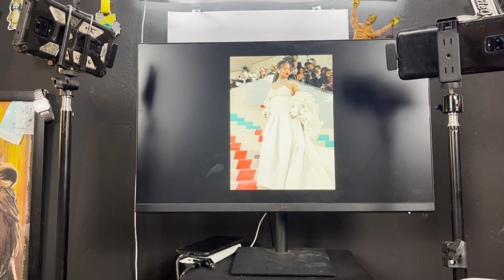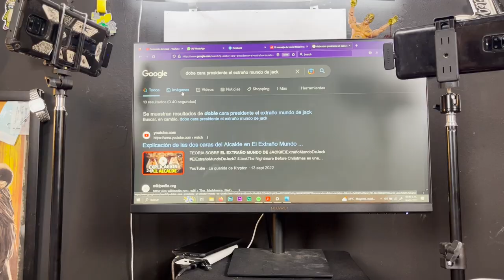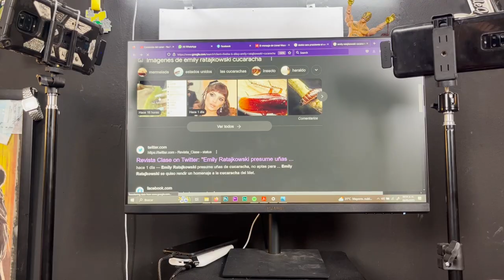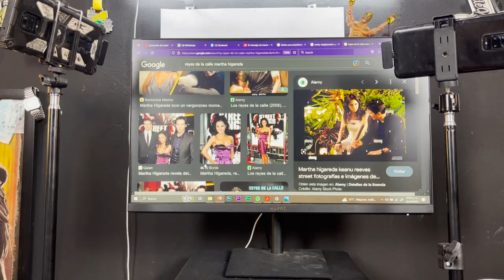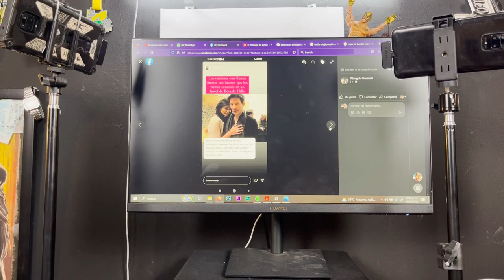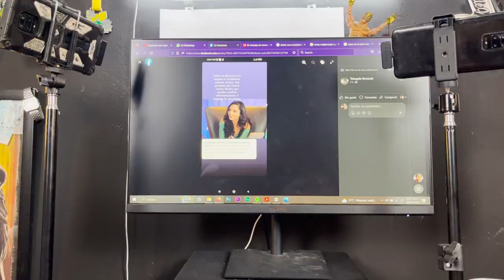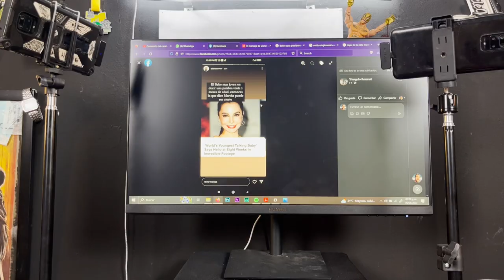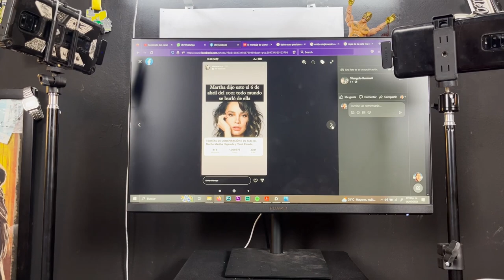LA MET GALA, MARTHA HIGAREDA MITÓMANA Y MESSI HOMBRE LOBO EN PARÍS II BARRIENDO LA SEMANA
Se habla de lo que está en el título.
Messi en París.
Marta Higareda Mitómana
Met Gala.
Tu programa de noticomedia favorito.

Denle amor a cast:
Daniel Rojas: @Danicomedia_cuu
Lolo Chavez: @Chavezlolo
Y muhcas gracias a @casadementesprod por hacer esto posible